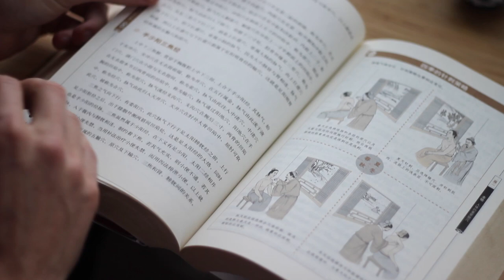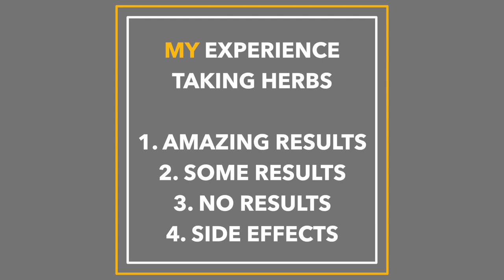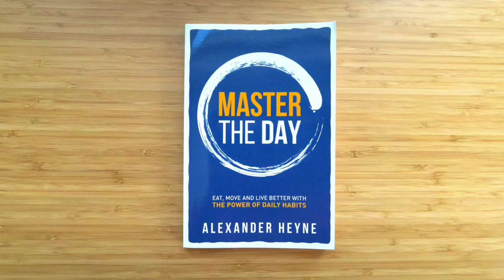Do Chinese Herbs Have Side Effects? (3 Things to Know)